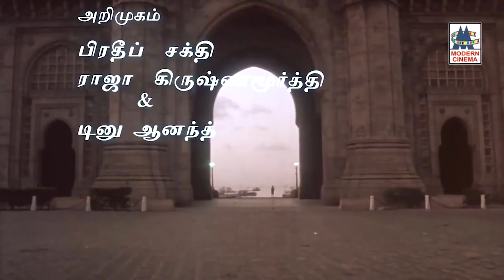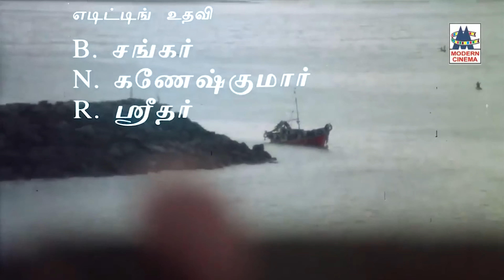Kamal Ragam Padalgal இசை பிரியர்களை மிகவும் கவர்ந்த கமலின் மனதிற்கு நிறைவான ராகப் பாடல்கள்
சுந்தரி நீயும் ...
மௌனமான நேரம் ...
நீ ஒரு காதல் ...போன்ற  ராகப் பாடல்கள் அனைத்தும் கேளுங்கள்